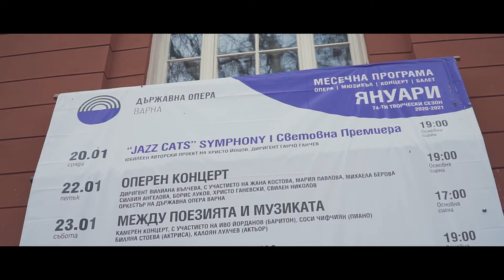Jazz Cats Symphony Project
Hristo Yotsov's Jazz Cats Symphony

Music of the Jazz Cats Quartet performed with a full symphony orchestra.

Hristo Yotsov (composer, drums)
Arnau Garrofé Farràs (saxophone)
Lyubomir Tsanev (piano)
Dimitar Karamfilov (bass)

Performed with Varna Symphony Orchestra on 20 January 2021 at Varna Opera House
Conducted by Gancho Ganchev